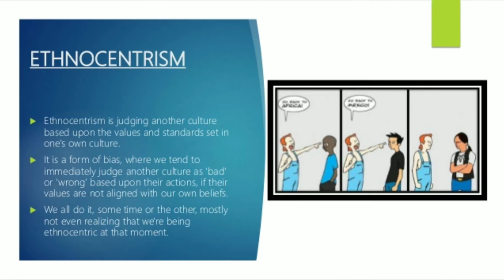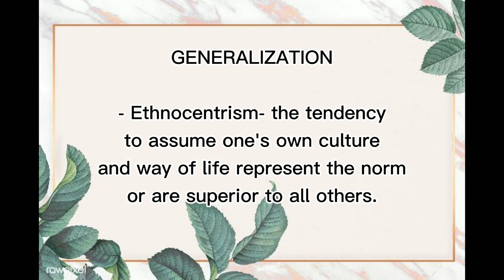ETHNOCENTRISM AND CULTURAL RELATIVISM